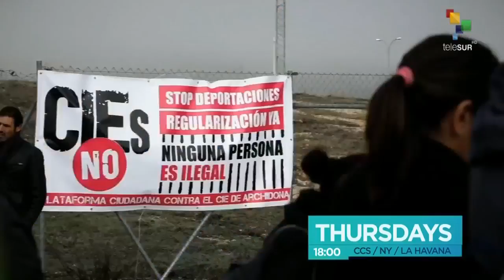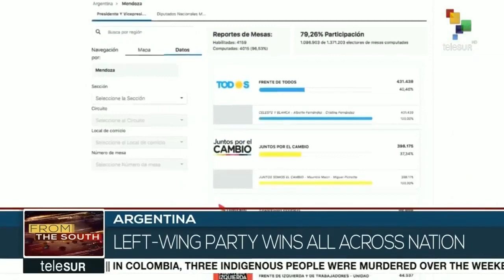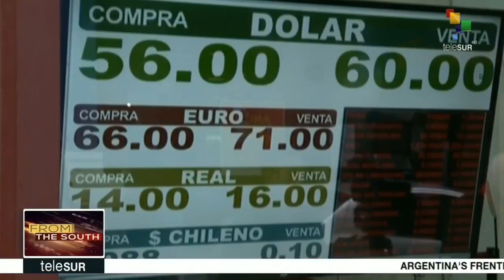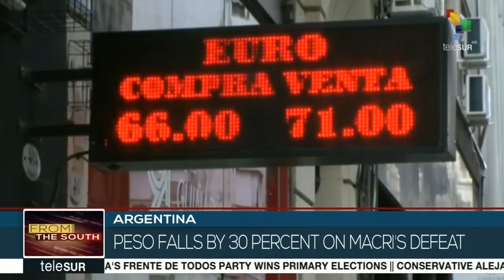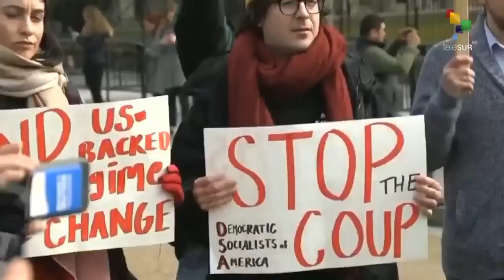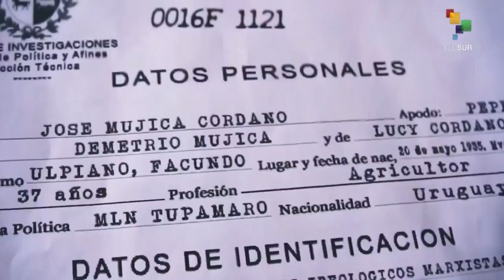FtS 12-08: Venezuela's ANC Rejects US Blockade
LIVE | From the South: Venezuela's National Constituent Assembly approves a motion rejecting a new executive order from the US President Donald Trump during a special session addressing the blockade imposed on the country and its people by the White House. More on this and other stories now.